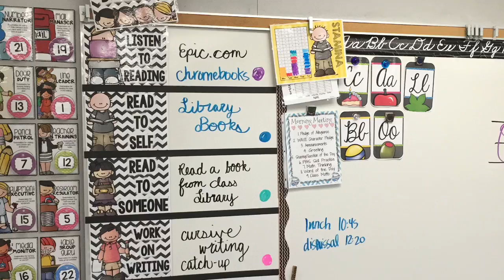A 1st YEAR TEACHER'S MISSION